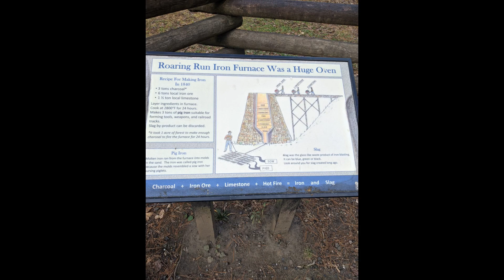Roaring Run Furnace Photos and Video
Day hike of the Roaring Run Furnace in Eagle Rock, Virginia.